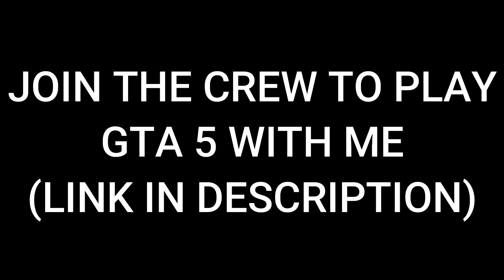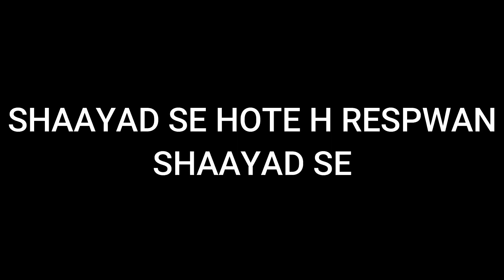97.918% Players Fall in Water in This Parkour Race in GTA 5!